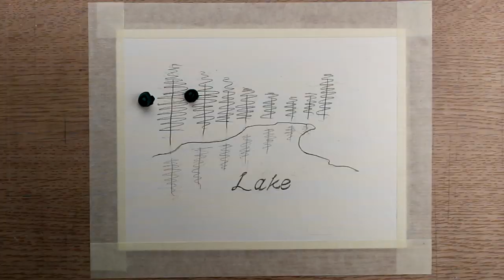호수 / 물에 비친 모습 그리는법 / 아크릴화 / 풍경화 쉽게 그리는 법 / 힐링 영상 / 미술치료 #7